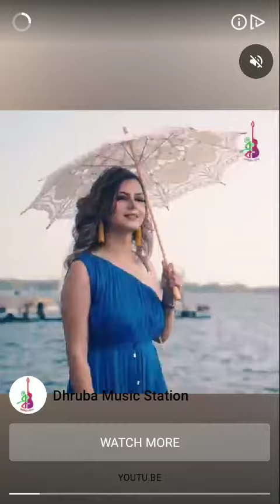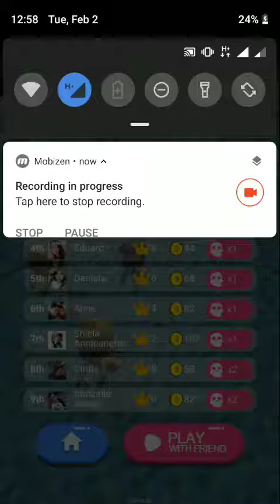Aquapark.io Gameplay | First Slides + First Victorys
*This video make only for comedy purpose don't take it seriously

it's just funny video don't take it seriously

 Don’t take it seriously 😒 it’s just a funny video .we respect the original artists and their work.
 In this video we have tried to make a fun moment for our viewers 🤗